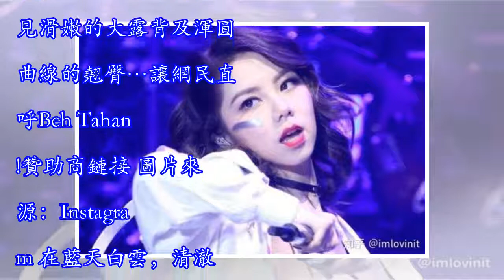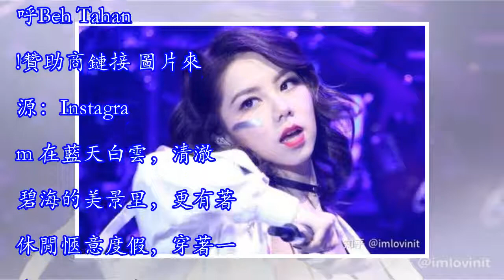【粉絲福利太Over!】鄧紫棋泳裝『背後挖空開高衩』, 連渾圓PP也一覽無遺！網暴動：快把衣服穿好!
圖片來源：Google 鄧紫棋以『鐵肺歌姬』及直爽的性格人氣居高不下，最近又擔任《中國新說唱》的導師讓她事業再度飆上巔峰！贊助商鏈接 圖片來源：Instagram 雖然忙碌卻不虧待自己，16日即將滿27歲的她特地抽空和家人一起出國度假，卻也顧及粉絲的在13日晚間福利大派送！在IG/FB上po出尺度超大的火辣泳裝美照！只見滑嫩的大露背及渾圓曲線的翹臀…讓網民直呼Beh Tahan!贊助商鏈接 圖片來源：Instagram 在藍天白雲，清澈碧海的美景里，更有著休閒愜意度假，穿著一身性感大紅色泳裝的鄧紫棋！只見躺在翅膀型浮床的她戴上紅色墨鏡，紮起丸子頭，展現甜蜜燦笑的長腿正面照，看起來超奶白的美肌讓...